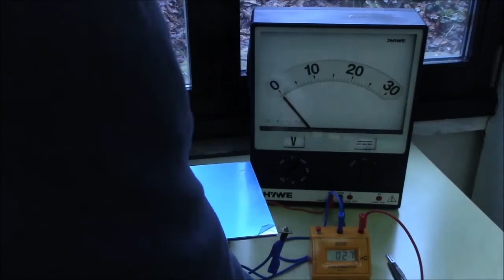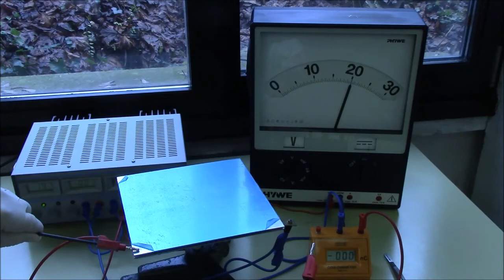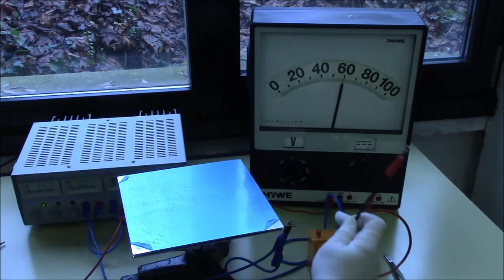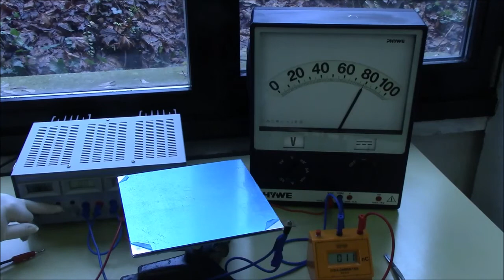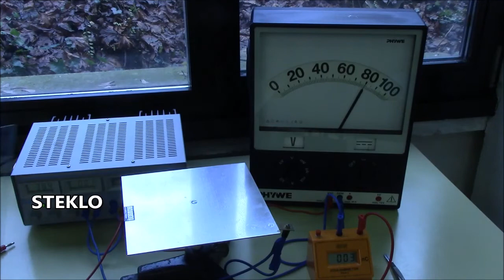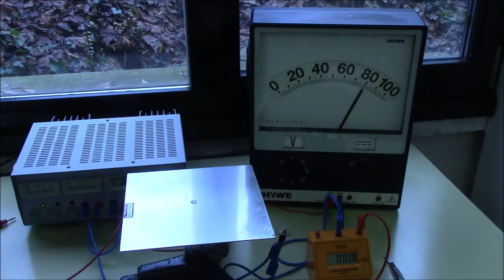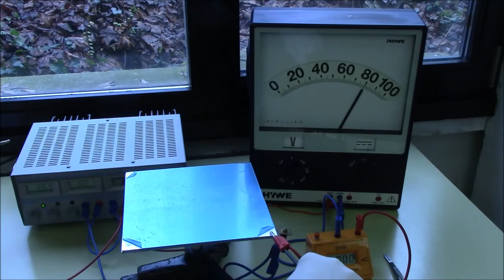Snov v elektricnem polju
Snov v elektricnem polju: elektricna polarizacija Preveri Gaussov zakon, tako da meris odvisnost naboja od napetosti na kondenzatorju pri konstantnem razmiku med ploscama, d = 3 mm. Doloci se

dielektricnost pleksi stekla in navadnega stekla. Narisi graf e(U) za vsakega od treh primerov.
Iz naklona premice v prvem grafu doloci kapaciteto kondenzatorja in jo primerjaj z izracunano iz velikosti plosc.
Iz naklona premice v drugem in tretjem grafu doloci dielektricnost pleksi stekla in navadnega stekla.